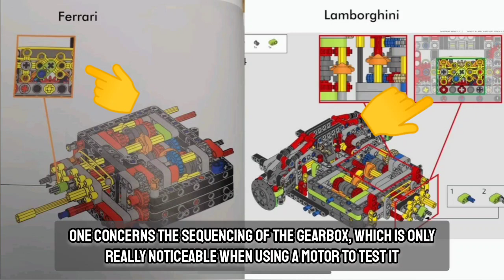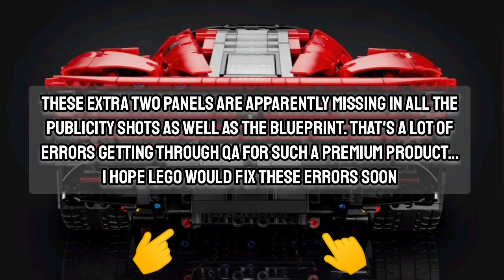Instructions Errors in LEGO Technic 42143 Ferrari Daytona SP3 (Racingbrick Fixes)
Instructions Errors in LEGO Technic 42143 Ferrari Daytona SP3

Photo credits:

Racingbrick

Racingbrick lego technic
Racingbrick
Racingbrick lego review